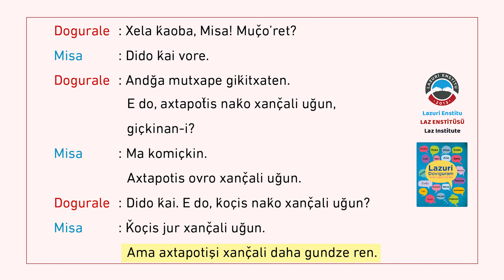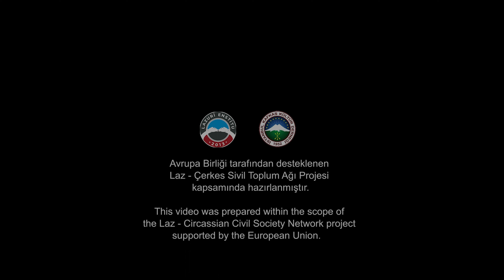6.1 Xura-çkunişi Oǩosinapu | Lazca Öğreniyorum/ Lazuri Doviguram | Laz Enstitüsü / Laz Institute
Laz Enstitüsü tarafından yayımlanan Lazca derslerin yer aldığı Lazuri Doviguram | Lazca Öğreniyorum   adlı kitapta yer alan Lazca diyaloglar ve Lazca metinler seslendirilerek hazırlanmıştır.
Laz Enstitüsü'nün Lazcanın yaşatılması, gelecek kuşaklara aktarılması ve Türkiye ve tüm dünyada yaşayan herkesin faydalanabilmesi için açık kaynak olarak hizmete sunulmuştur.
Bütün hakları Laz Enstitüsüne ait olup kaynak gösterilmeden ve ticari bir amaç için kullanılamaz.

Not: Laz-Çerkes Sivil Toplum Ağı Projesi kapsamında, Avrupa Birliği'nin mali desteği ile hazırlanmıştır. İçeriğinden tamamiyle Laz Enstitüsü sorumludur.